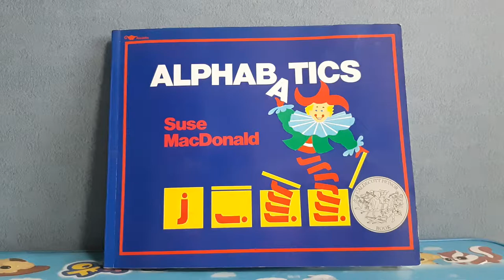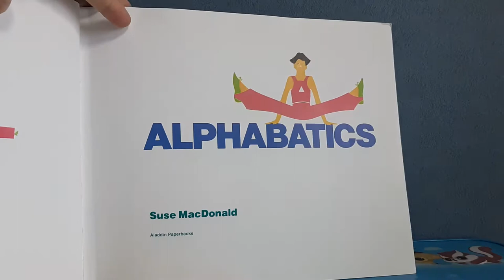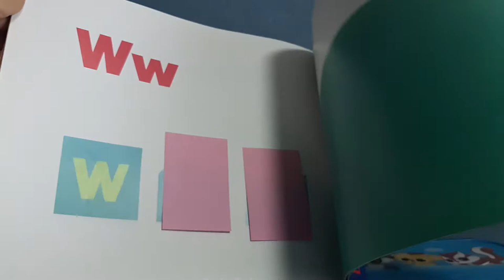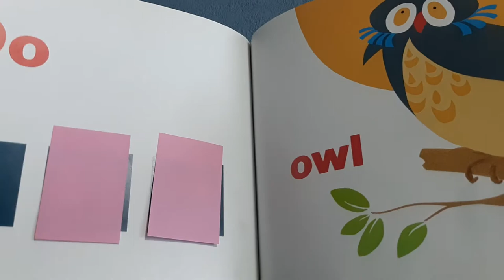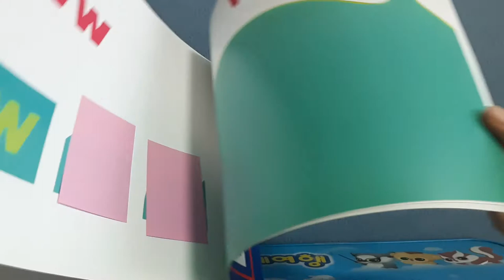엄마표영어 Alphabatics 그림 이미지와 소리로 상상력을 키우며 파닉스까지 익히는 알파벳 책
알파벳 그림으로 이미지화하고 소리까지 첨가하여 파닉스를 익힐 수 있게 읽어주고 GUESSING GAME 게임하듯 재미있게 보여주는 책
간단히 포스트잇을 사용해보세요.
더욱 즐거운 책이 될 것입니다.